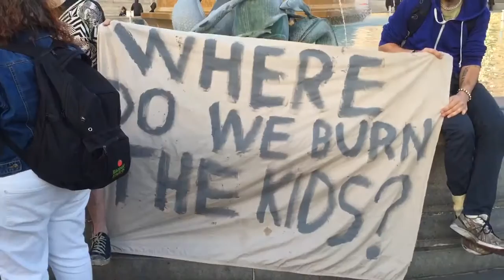Palmyra Arch of Triumph - TRAFALGAR SQUARE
Casual walk around this replica arch from NIMRODS Temple.

Not sure if it is full scale or not... Either way it is not very impressive as a GATEWAY TO HELL!

Interesting Question Posed at the End!